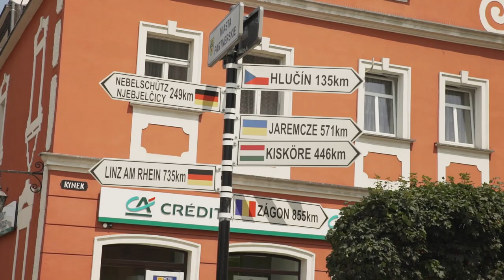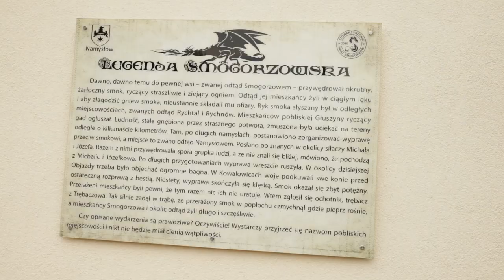Rowerem przez Opolskie. Gotycki ratusz, zabytkowe kamienice. Witamy w Namysłowie [odcinek 6]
Od "serca miasta" rozpoczynamy przemierzanie tras rowerowych gminy Namysłów.

Gminne ścieżki rowerowe nie koncentrują się tylko w obrębie miasta. Jedna z częściej uczęszczanych przez mieszkańców tras rowerowych prowadzi z Namysłowa nad zalew w Michalicach. To sztucznie utworzony zbiornik retencyjny na rzece Widawie, który w ciepłe dni przyciąga okolicznych mieszkańców.